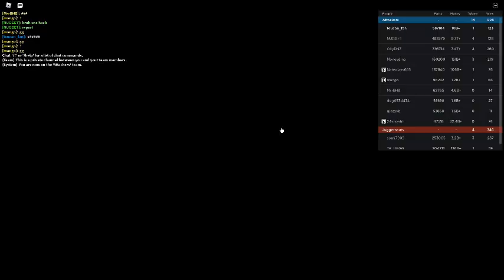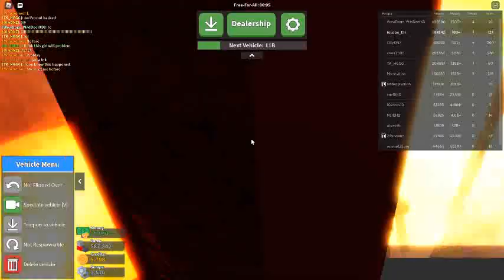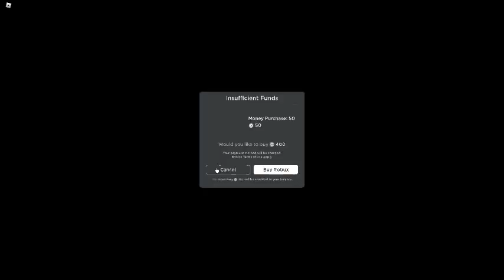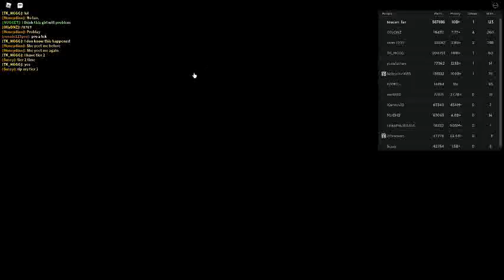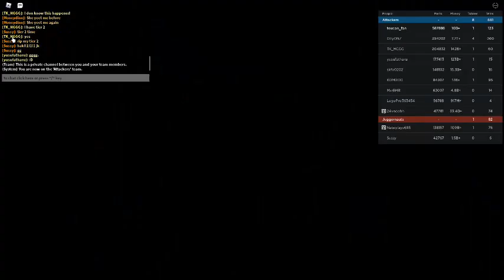Russia Car Crash Compilation 22367